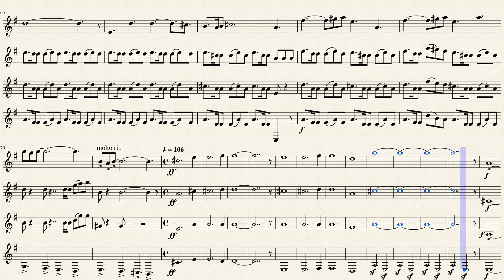Independence Day Theme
Inspired by the Vienna Horns, this is David Arnold's theme from the 1996 movie "Independence Day" arranged for F Horn quartet.